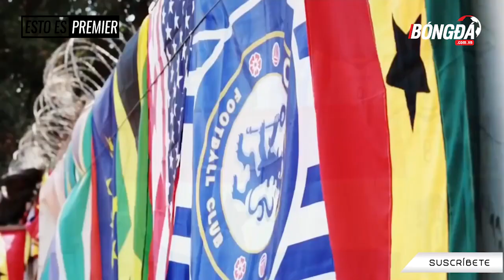Michael Essien | Viên ngọc đen và lá chắn thép